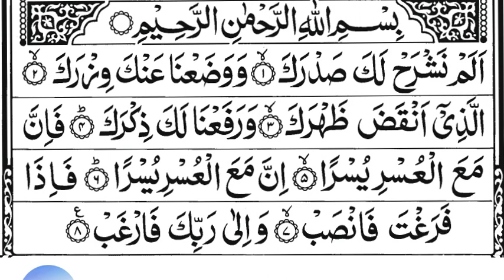Surah Al-Inshirah | الانشراح |Full With Arabic Text|94-سورۃ الانشراح Surah Ash-Sharh | Alam Nashrah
HADITH

(AL-BUKHARI)

Sūrat al-Inshirāḥ (Arabic: سورة الإنشراح‎, “Solace” or “Comfort”) is the ninety-fourth sura of the Qur'an with eight ayat and is a Meccan surah.

It is typically assumed that this sura is referring to the early days of the Muhammad's prophethood, when he would have been unsure about how his people would receive him. Because of subject matter, length, style, and placement in the Qur'an, this sura is often coupled with Surah ad-Dhuha. They are generally considered to
 have been revealed around the same time.